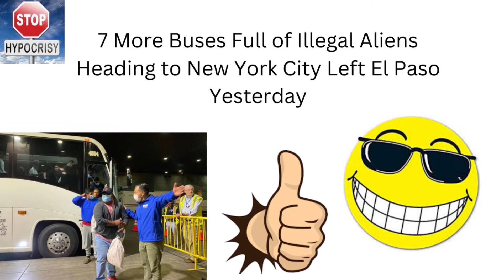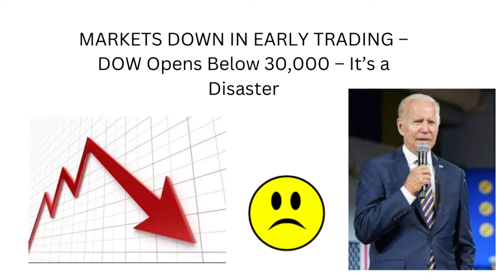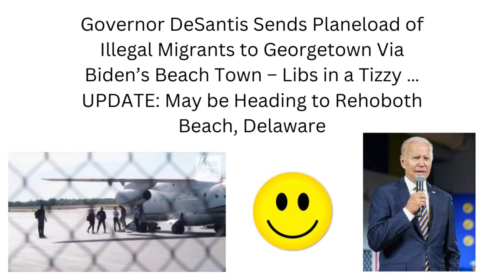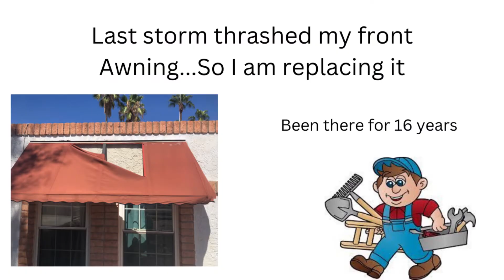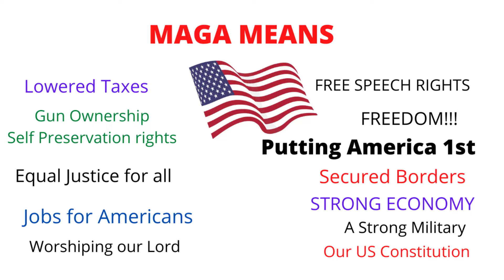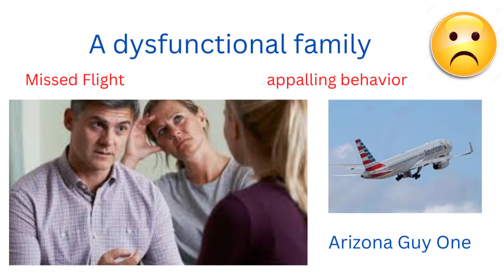Dysfunctional Family and New Awning ... plus News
Just an ordinary guy, Trying to get real and true information out to the people.
I drive and give you the best information available at the time
Thanks have a wonderful day

Everyday life and Chaos ...dealing with it